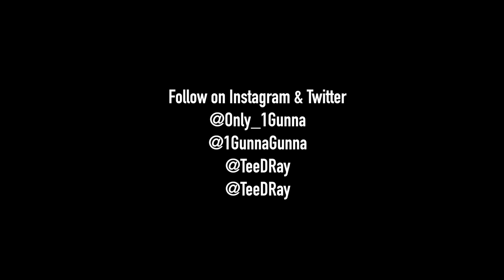Gunna- Outta Sight Outta Mind (Official Video) Directed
follow GUNNA on iG @only1_gunna
follow GUNNA on twitter @1gunnagunna

follow TeeDRay on iG @TeeDRay
follow TeeDRay on Twitter @TeeDRay